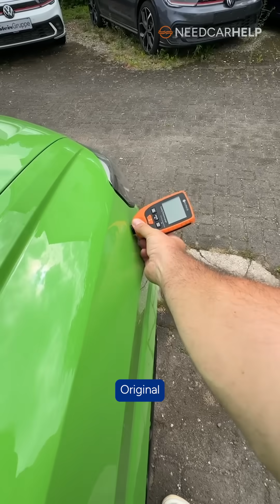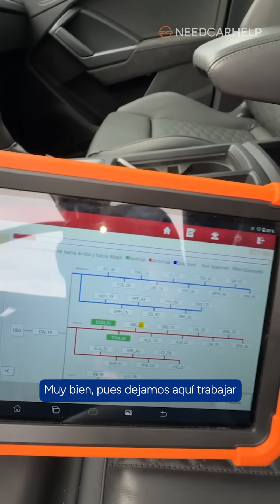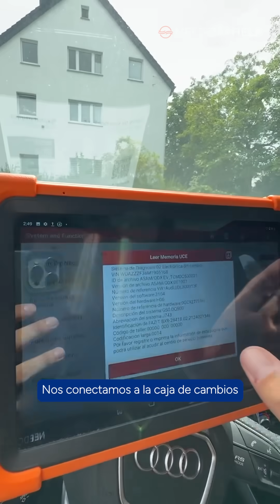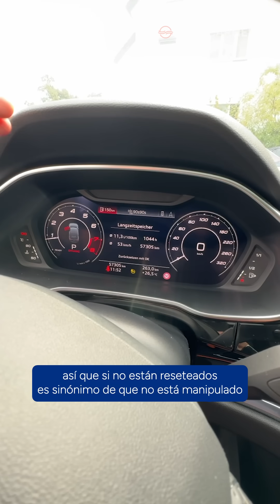AUDIRSQ3 🚗✅ Uno de los coches Más Revisados en NEED CAR HELP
AUDIRSQ3 | Uno de los coches más revisados 🚗✅¿Por qué crees que se revisan tanto estos coches? 🤔¡Comenta! 💬

Ey!🙋‍♂️ Revisamos todo tipo de vehículos de 2a mano🙌: furgonetas, 4x4, SUV, turismos y deportivos🚗.

Cómprate el coche en cualquier parte de España y te lo llevamos a casa🚗🏡

Si tienes dudas🤔, háblanos por WhatsApp y te las resolvemos💪

✅ Nos desplazamos por ti para revisar el coche que quieras comprar.
✅ Somos 100% imparciales. Quédate tranquilo sabiendo lo que compras.
✅ Te enviamos un informe, fotos y videos de todos los detalles.
✅ Conocedores del mercado, te asesoramos sobre su estado y precio para que puedas negociar con fundamentos.

00:00 Introducción
00:19 ¡Estamos de camino!
00:40 ¿Qué coche revisamos?
01:31 Revisamos el exterior
02:20 Abrimos el capó
03:54 ¿Qué nos dice la diagnosis?
05:07 Revisamos los bajos
05:15 Estado tras la revisión en estático
06:50 ¡No vendemos coches!